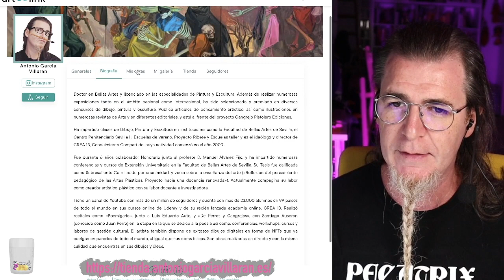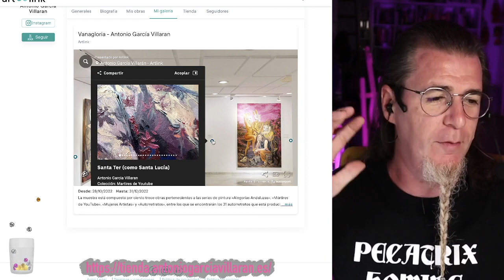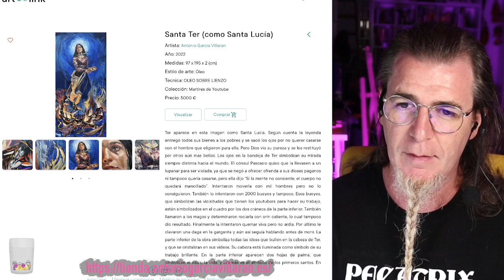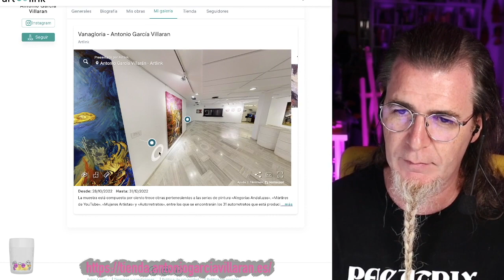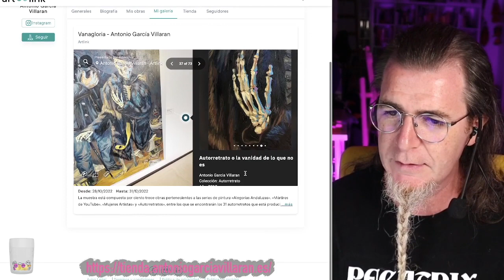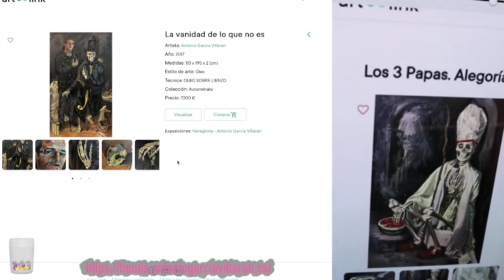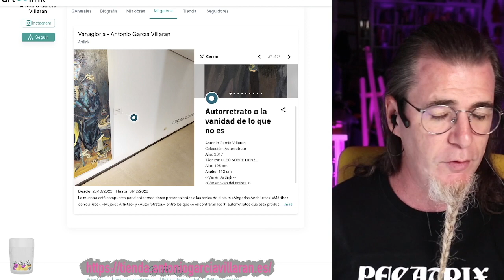La OBRA de mi exposicion en 3D!!